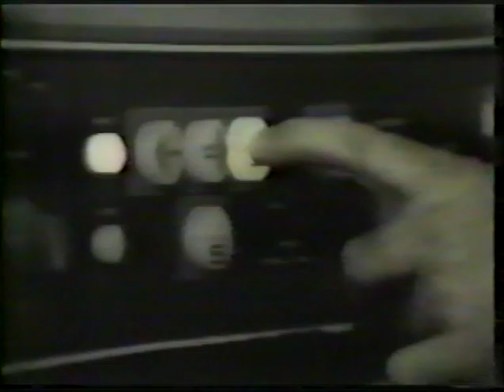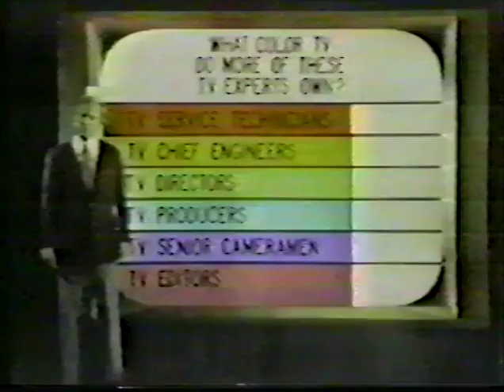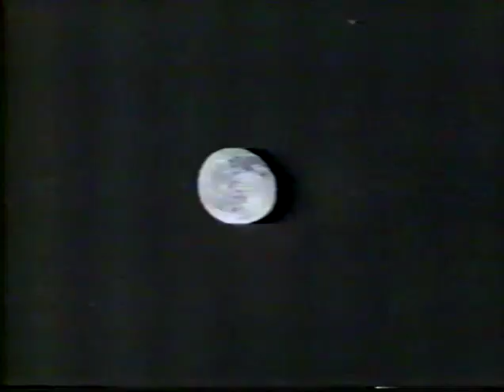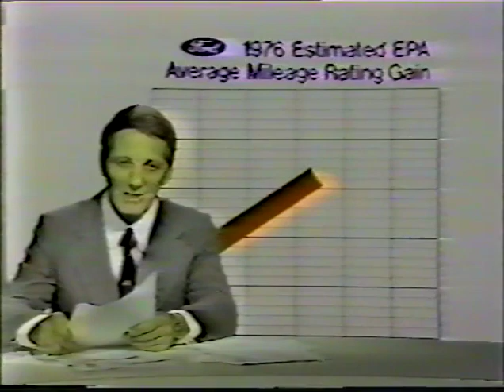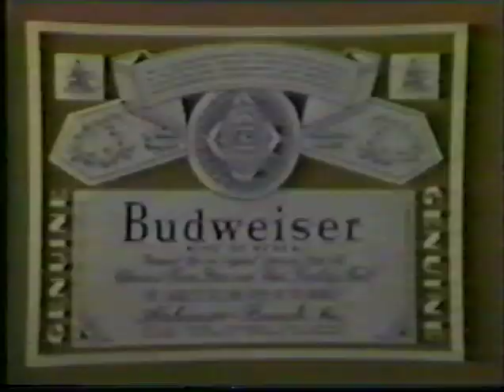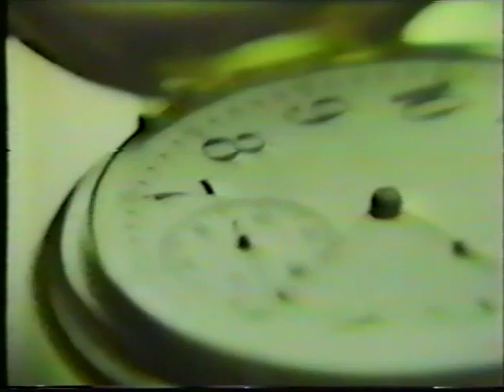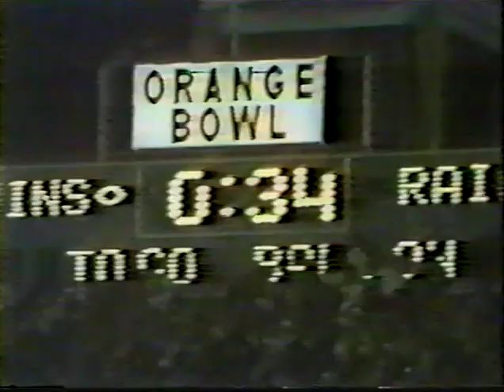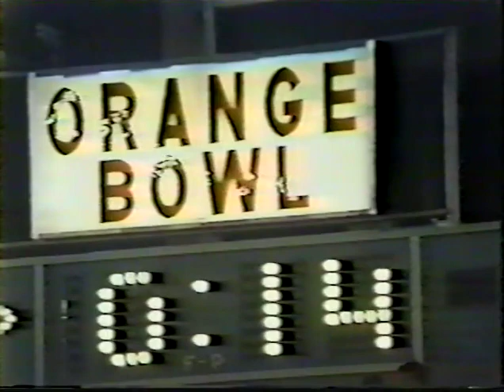NFL 1975 09-22-75 Oakland Raiders at Miami Dolphins pt 1 of 2